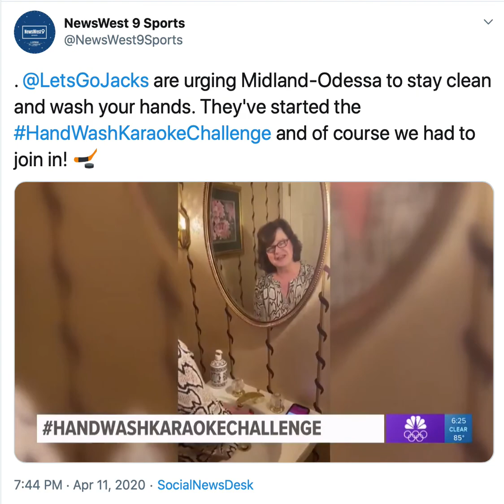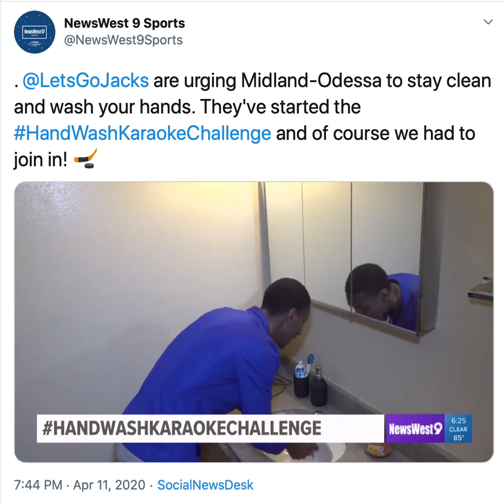2019-20 Jackalopes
Odessa Jackalopes HandWashKaraokeChallenge | Courtesy of NewsWest 9 Sports

All content originally published by and is property of NewsWest 9.